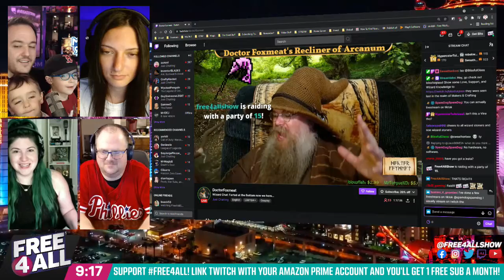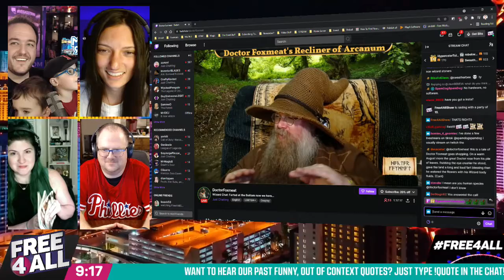The Phrase That Raids: DoctorFoxmeat (from 8/3/2021)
Our quest to have the Twitch community comply to TellMeWhy continues!

ThePhraseThatRaids hits DoctorFoxmeat!